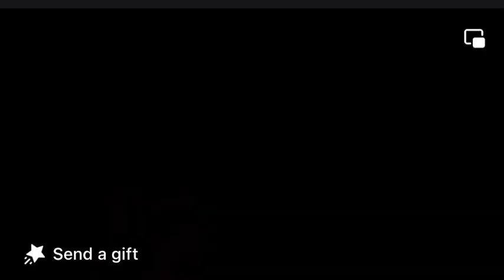WWC TELEVISION CHAMPION BRYAN IDOL INSULTS/CALLS OUT BAD BUNNY!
WWC Television Champion Bryan Idol Insults and calls out Bad Bunny!